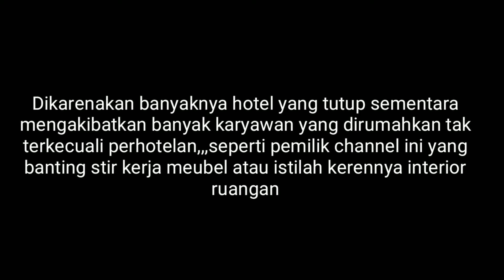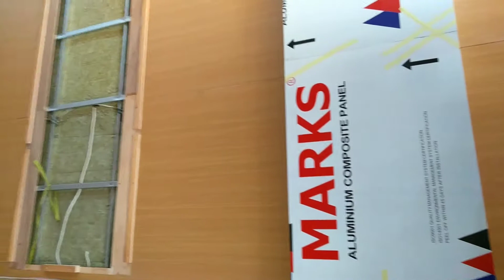Daily Vlog - Work in Lockdown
Di video ini akan membahas kehidupan sehari-hari saya pada saat lockdown karena pandemi Covid-19. Dimana saya akan membuat daily vlog dalam kegiatan sehari-hari saya seperti pada saat libur maupun pergi bekerja, karena saat ini saya bekerja bukan dari passion saya , dimana passion saya adalah perhotelan tetapi karna banyaknya karyawan yang dirumahkan dan juga banyak hotel yang tutup untuk sementara sehingga menjadikan saya banting stir bekerja meubel atau dengan bahasa kerennya interior ruanangan.

Don;t judge this video atau vlog ini karena ini adalah vlog pertama saya, saya masih belajar dalam hal vlogging.

Jangan lupa tinggalkan jejak jika kalian telah menonton video ini

Editing   : KineMaster
Camera : Hp Oppo A71